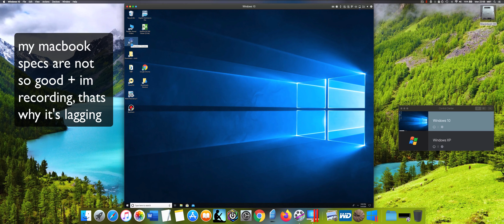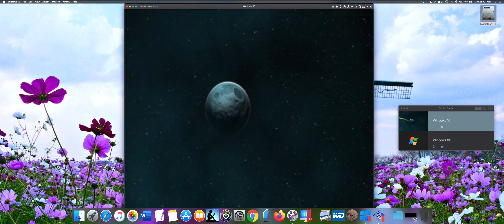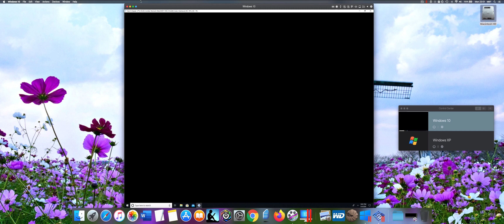How to Install Ratchet & Clank PlayStation 2 PS2 on MAC?